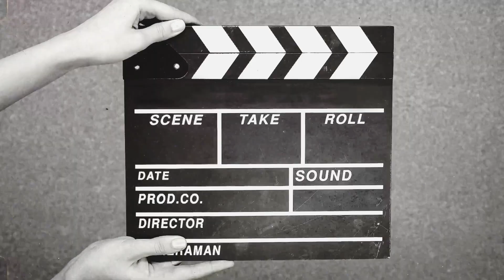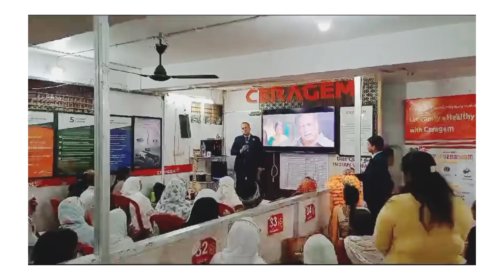welcome to special guest visit ceragem Adhartal Jabalpur